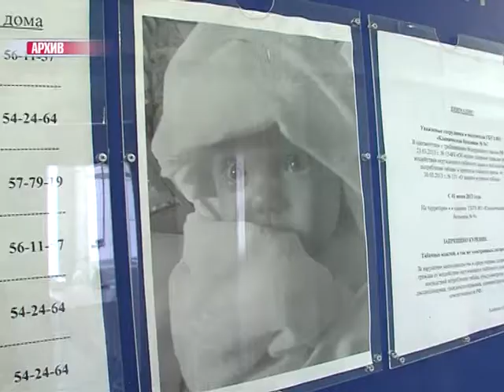На заседании регионального правительства подвели итоги и приняли ряд областных программ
Электроэнергетика, газификация и семейная политика. На заседании регионального правительства подвели итоги и приняли ряд областных программ на будущее.